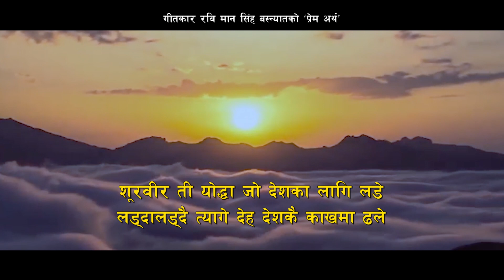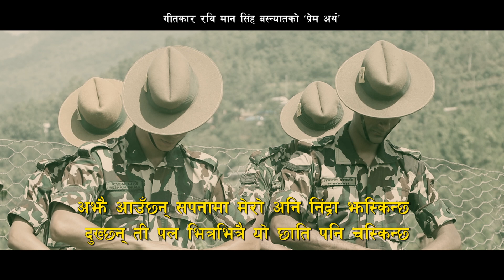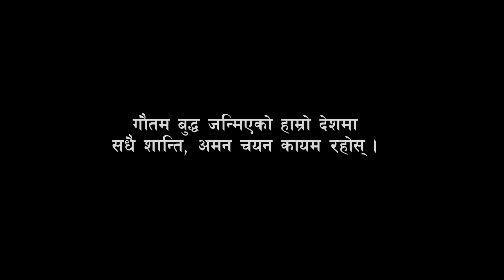Mirmire Ko Bihani - Yam Baral | Padam Bdr. Thakuri & Bhuwan Singh | Nepali Song 2076/2019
Song: Mirmire Ko Bihani
Vocal: Yam Baral
Lyrics: Rabi Man Singh Basnyat
Arrange: Pawan Lama
Mixing: Prakash Mishra
Cast: Padam Bdr Thakuri, Bhuwan Singh, Ramesh Gurung, Sabita Rana Magar
Cameraman: Khadga Banet
Special Support: Lila Bdr. Basnet & Tika Bomjan
Editor: Arjun Pokharel
Concept: Rabi Man Singh Basnyat
Copyright Provided By Suraj Dhakal